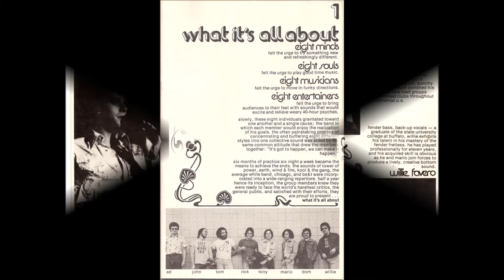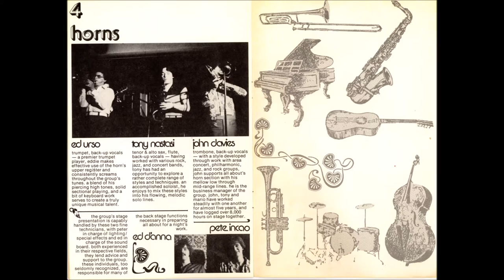"Pick Up The Pieces" (Average White Band) - Cover by All About - The Switchyard (1975)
Recorded at the International Lounge on Pine Ave. in Niagara Falls, NY back in 1975 on a simple reel-to-reel tape recorder.

"All About" was made up of.
- Rick Davis, vocal (RIP)
- Tom Greco, Guitar
- Dom Mitro, Hammond B3, electric piano, and synthesizer
- Edward J. Urso (Ed), trumpet
- Tony Nastasi, tenor and alto sax, flute
- John Davies, trombone (RIP)
- Mario J Quaglia, drums
- Willie Favero, Fender Fretless bass